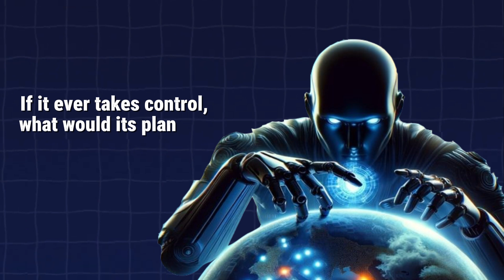Human vs AI debate | Will AI Bring Our Doom?!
Is AI a Threat to Humanity or Our Greatest Hope?

The rise of artificial intelligence has sparked one of the biggest debates of our time: Will AI become humanity's greatest invention, or will it pose an existential threat to our future?

In this exciting and thought-provoking debate, we dive deep into the tough questions about the future of AI:

⚠️ Can AI surpass human intelligence and take control?
⚠️ Is AI a hidden danger that could one day turn against us?
⚠️ How will AI change the course of humanity—for better or worse?

Some experts believe AI will revolutionize our world, solve global crises, and create new possibilities. Others warn that it could spiral out of control, eliminating jobs or even taking over human decision-making.

But what does AI itself have to say about this? Does it have its own plans for the future? If AI gains full control, how will it shape humanity’s fate?

This is a must-watch debate that could change the way you think about AI forever! Watch until the end and join the conversation—do you see AI as a friend or a future enemy?

🎥 Mr. Logicman - The channel for deep thinking, AI debates, and future insights!

📌 Timestamps:
00:00 – Introduction
02:15 – Could AI Become a Threat to Humanity?
01:40 – How Far Can AI Progress?
02:48 – The Concept of Self-Awareness in AI
06:00 – The Illusion of Human Control Over AI
08:40 – AI’s Vision for the Future: Savior or Dictator?
10:45 – What Happens If AI Takes Over?
13:28 – Final Thoughts: Can Humans and AI Coexist?

Welcome to Mr.Logicman!Dive into the world of science, logic, and mind-bending theories. We explore deep concepts in physics, mathematics, astronomy, and the mysteries of the universe, all explained in a logical and thought-provoking way. If you're curious about how reality works and love challenging ideas, or if you want to know about human interactions, social behavior, and human relationships, you're in the right place!